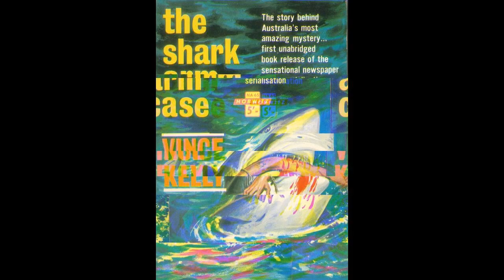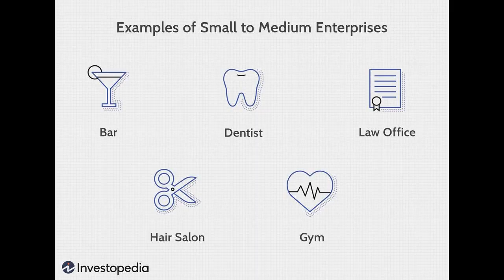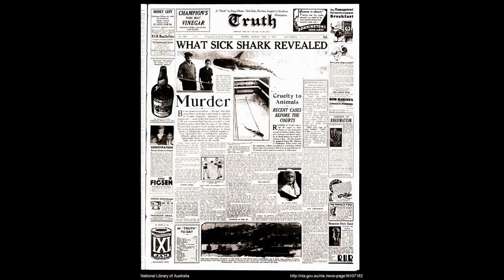Shark Arm case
Fingerprints lifted from the hand identified the arm as that of former boxer and small-time criminal James "Jim" Smith, who had been missing since 7 April 1935. Holmes had employed Smith several times to work insurance scams, including one in 1934 in which an over-insured pleasure cruiser named Pathfinder was sunk near Terrigal, New South Wales. With specimen signatures from Holmes' friends and clients provided by the boat-builder, Brady would forge cheques for small amounts against their bank accounts that he and Smith then cashed. Police were later able to establish that Smith had been blackmailing Holmes. Brady had rented a small cottage in Taloombi Street, Cronulla at the time Smith went missing. A taxi driver testified that he had taken Brady from Cronulla to Holmes' address at 3 Bay View Street, McMahons Point, New South Wales on the day Smith had gone missing, and that "He was dishevelled, he had a hand in a pocket and wouldn't take it out... it was clear that [he] was frightened."Initially, Holmes denied any association with Brady but four days later, on 20 May 1935, the businessman went into his boatshed and attempted suicide by shooting himself in the head with a.32 calibre pistol. In early June 1935, Holmes decided to cooperate with the police in investigating the murder of Smith. Holmes had been due to give evidence at Smith's inquest later that morning. The Coroner's inquest into Smith's death began on 12 June 1935 at the City Coroner's Court led by Mr. E.T. Oram, the same day Holmes was found dead in his car with gunshot wounds to his chest. The Shark Arm Murders suggests that Smith was killed by Brady on the orders of gangland figure Edward Frederick Weyman, who was arrested while attempting to defraud a bank with a forged cheque in 1934 and later during a bank robbery, apparently due to information Smith had given to the police. The police charged Brady with the murder of Smith, although he was later acquitted. The investigation into the murder of Smith and his severed arm became legendary in Australia's legal history.